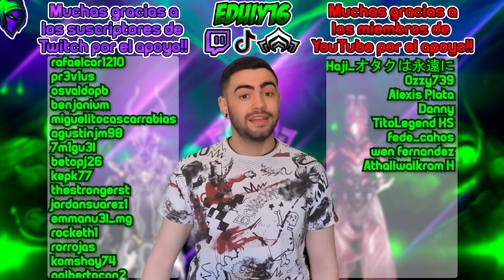💥Build Glaxion Tenet EXPLOSIVA que ARRASA con TODO❗ Por esta razón me DIVIERTE tanto💚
Estas son las BUILDS de la Glaxion Tenet con Explosión para arrasar en Camino de Acero sin problema alguno. El vídeo lleva grabado un mes, pero no he podido editarlo y subirlo hasta ahora por el cambio de setup y otras cosas.
Tiempo total de edición: 4.53h

💚Conviértete en miembro de este canal DESDE 0,99€ para disfrutar de ventajas exclusivas:

🖥️ MI PC Y PERIFÉRICOS PARA JUGAR, EDITAR Y HACER STREAMING 🖥️

**ÍNDICE**
00:00 Presentación inicial e intro
00:28 Glaxion Tenet con explosión, destroza en Camino de Acero
01:36 Glaxion VS Thrax (los vuela)
01:59 Mira Galvanizada o Elementalista en la Glaxion Tenet?
03:29 Glaxion Tenet tras 1:30h en Camino de Acero
03:46 ¿Por qué nueva build de Glaxion Tenet?
04:36 Build Glaxion Tenet con EXPLOSIÓN (265K DPS) para Camino de Acero
10:24 Build Glaxion Tenet 392k DPS para Steel Path
11:28 Build Glaxion Tenet con 5 estados (con cortante) para Camino de Acero
12:02 Build Glaxion Tenet con Sobrecarga fotónica
13:10 Build Glaxion Tenet con Explosión y cortante
13:38 Cambios y ajustes en la Glaxion Tenet para Camino de Acero
14:50 Cambios en los estados de Warframe (Frío, Explosión y Magnético)
16:22 Opinión y conclusión de la Tenet Glaxion
16:48 REGALO SORPRESA y vídeo recomendado!!

★★¡Si tienes alguna pregunta, puedes dejarla en los comentarios y te responderé con gusto!★★

También te pueden interesar estos vídeos:
► 💰Como conseguir PLATINUM GRATIS en Warframe❓ (Principiantes y Veteranos) | 15 Métodos
► 💲El MEJOR método para conseguir CRÉDITOS SOLO y AFK❗ 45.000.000 en -3h😱(Todas las opciones y builds)

💚¿QUIERES APOYAR EL CANAL PARA PODER MEJORAR LA CALIDAD?💚 Puedes hacerlo de las siguientes maneras:
-Donando Bits de twitch (asegúrate de que estoy en directo para poder agradecerte ^^)
-Usando mi código de Creador de Epic Games al comprar o descargar cualquier juego en su tienda: EDUIY16